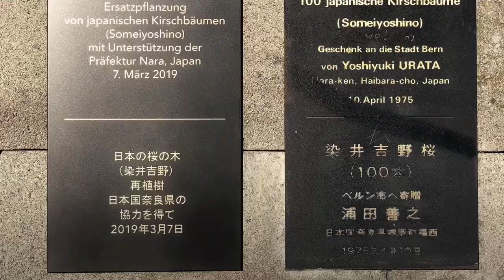2021年ベルンのソメイヨシノ記録：つぼみ・開花・満開・桜吹雪【スイス情報.com】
今年もベルンのバラ公園にあるソメイヨシノが満開となりました！

スイスの首都ベルンにあるバラ公園の丘には、日本から寄贈されたソメイヨシノがあります。

毎年住民の目を楽しませてくれますが、昨年は、コロナ規制でこの時期公園に入ることができませんでした。

昨年、公園の外から撮影した桜の動画はこちらです。説明文もご一読ください。

今年は、イースター休暇の4連休に合わせて満開になってくれ、多くの人々の目を楽しませてくれました。

まだまだスイスや日本では、新型コロナウイルスは収束の目途が立っていませんが、来年の桜の時期には、マスクなしで宴会をしたいものです。

撮影日：2021年 3-4月

3歳から高校までのボーディングスクール（寄宿学校）サポート